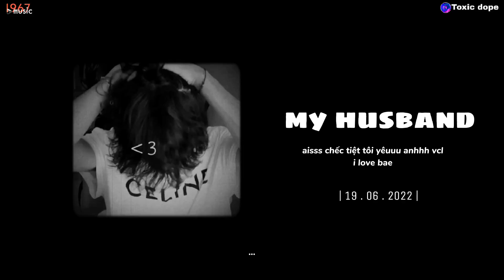◉ Playlist 121 ~ speed up - Dịu dàng là ngày em đến..,Tell ur mom II, Instaram love,..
◉ Playlist: speed up - Dịu dàng là ngày em đến..,Tell ur mom II, Instaram love,..

♬ TRACKLIST:
00:00 Dịu dàng em đến
03:25 Lạc vào trong mơ
06:08 Tình yêu của anh
08:16 Tình ca tình ta
10:58 Ánh sao và bầu trời
14:27 Anh sẽ đón em
17:12 Em là bình minh
19:42 Nụ cười em là nắng
23:40 Tình này có em
25:43 Hai mươi hai (22)
29:07 Tình đầu
32:41 Instagram love
35:41 Em là thiên thần
38:10 Lời nói điêu trên môi em
40:42 Không yêu xin đừng nói
43:59 Tell ur mom II
47:02 Sẽ chẳng yêu người khác đâu
50:05 Thích em hơi nhiều
52:38 Yêu trong nắng mai
55:32 Yêu yếu lòng
58:14 Yêu rồi thương